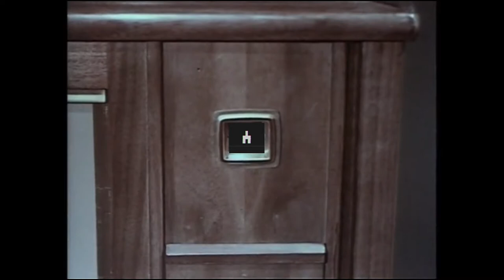Black Mirror Grey Bear (Strandberg Spark)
This weeks topics were K-Pop and Black Mirror, I choose Black Mirror and this is what happend.

Links